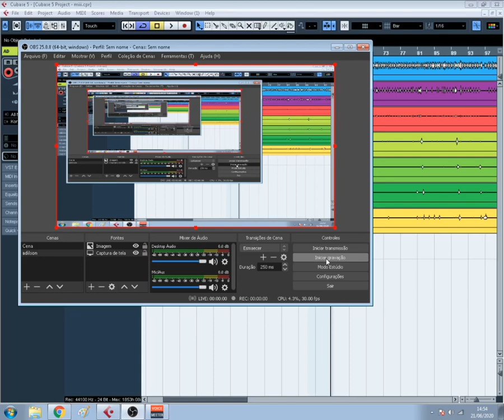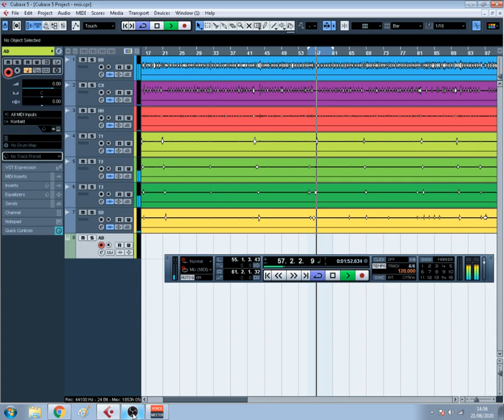BATERIA PRA FORROZÃO (DOWNLOAD GRÁTIS)